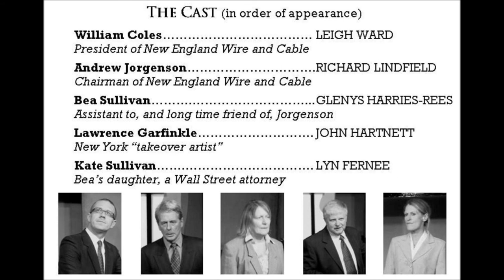Other People's Money by Jerry Sterner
Performed at Brighton Little Theatre in Jan/Feb 2011.